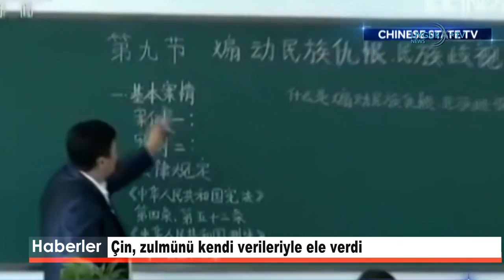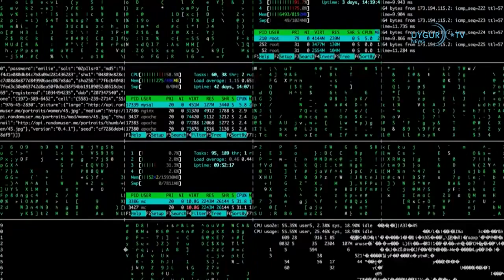28 06 2021 ABD Dışişleri Bakanlığı Çin'i soykırımdan sorumlu tutmaya devam edec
Günün Önemli Haberleri Hızlı, doğru, tarafsız habercilik anlayışı...

UYGURTV! Haber, Politika, Düşünce, Eğitim ve Sanat'ı harmanlayarak Dünya'da olan bitenleri size aktarmak, ABD, Rusya ve Çin arasın'da gerçekleşen ekonomik ve politik savaş ve Doğu Türkistan meselesi gibi dünya'dan gizlenen bütün gerçekleri ortaya çıkarmak
Ben Günlük derlediğimiz haberler hoşunuza gittiyse "beğenmeyi" unutmayın.